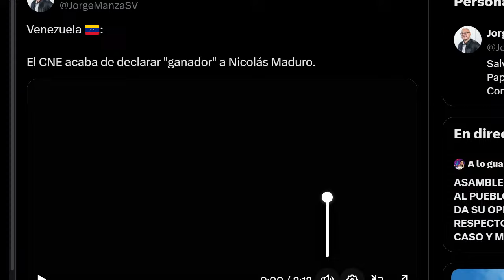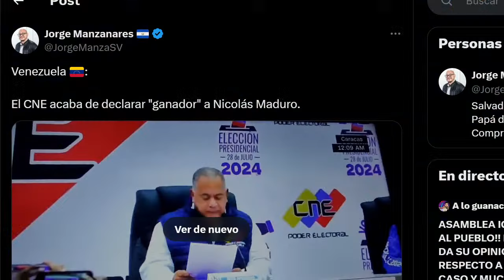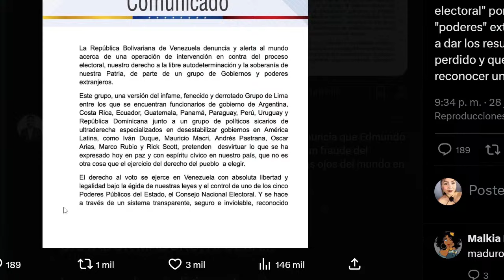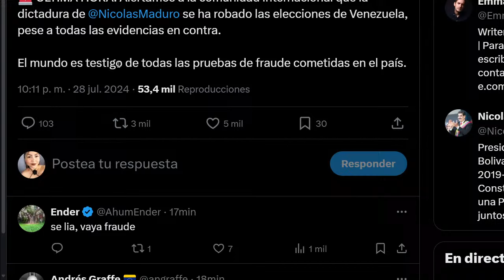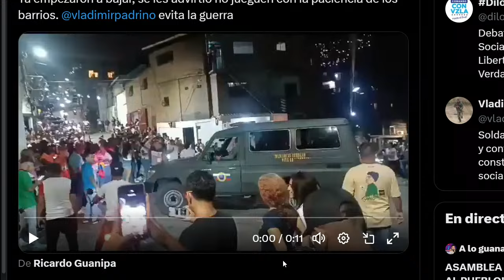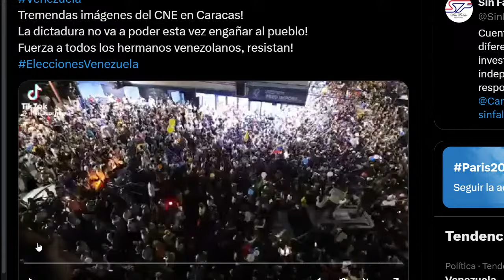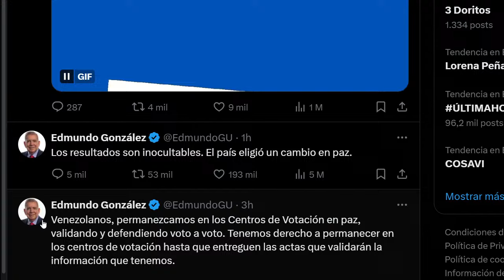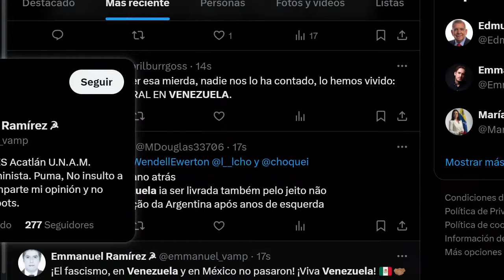🔴DECLARAN GANADOR A NICOLAS MADURO